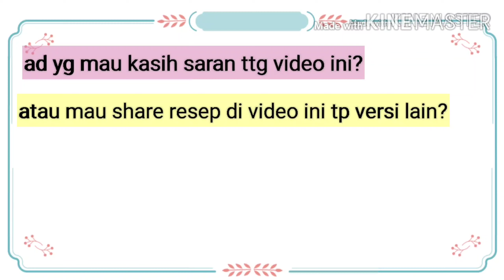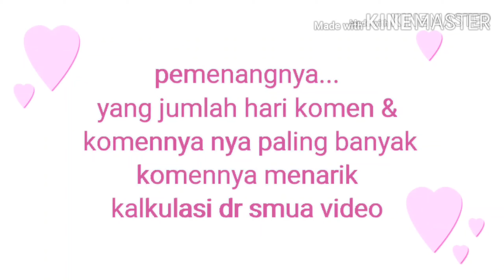RESEP TELUR KEMANGI / TELUR DADAR /TELUR ORAK ARIK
kali ini bunda share RESEP TELUR KEMANGI / TELUR DADAR /TELUR ORAK ARIK.. cepet buatnya tapi enak dan lengkap gizinya..semoga bermanfaat yaa RESEP TELUR KEMANGI / TELUR DADAR /TELUR ORAK ARIK nya...